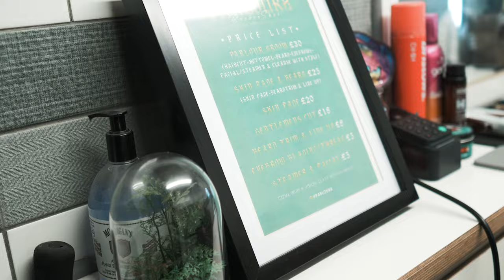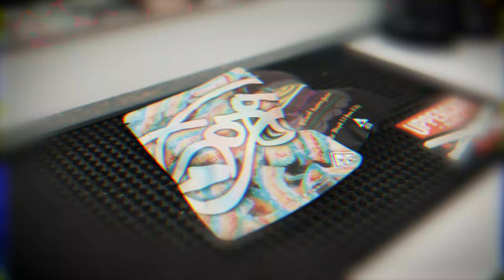Mountz - Check Mate [Music Video] | P110